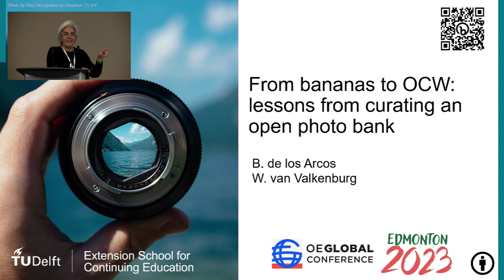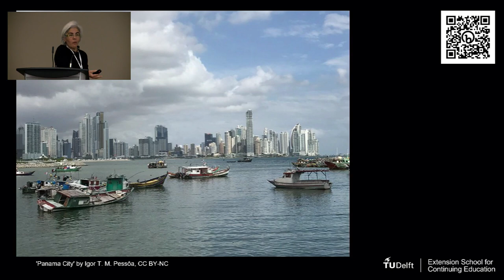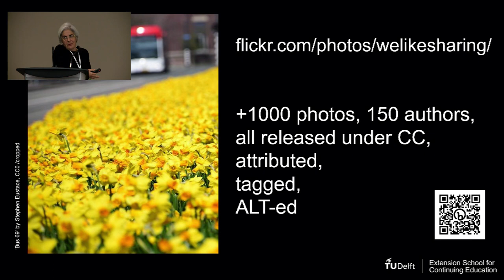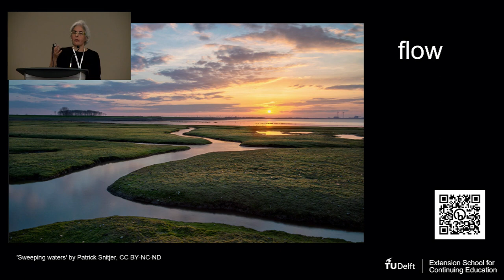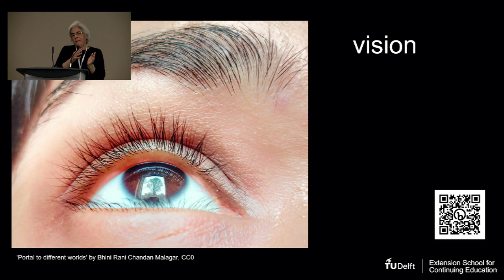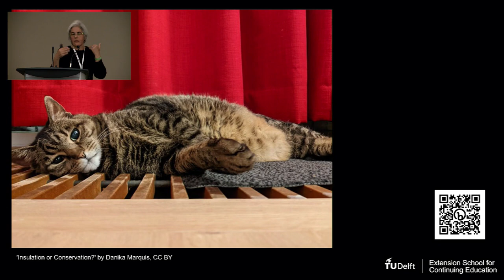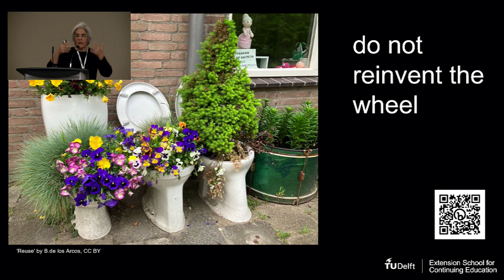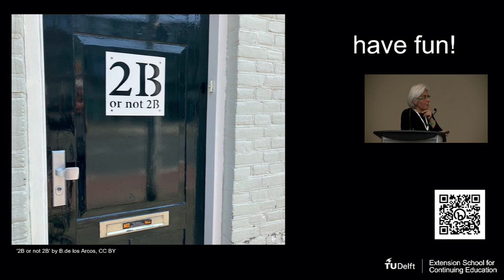OEGlobal23: From Bananas to OpenCourseWare: Lessons from Curating an Open Photo Bank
‘We Like Sharing’ (WLS) is a photo bank of openly-licensed images created by staff, students and alumni of TU Delft, and curated by the Extension School for Continuing Education. Anyone can contribute a photograph, provided they choose the Creative Commons license under which it is released –authors retain copyright, not the university, and decide what permissions they give to those who would like to reuse their images. To date, more than 150 people have deposited 900+ photographs that have received over 400K views.

In this presentation we will talk about how the experience of setting up and maintaining WLS can inform the decisions to be made and processes to be established in order to develop OCW to meet the demands and expectations of our university’s Life Long Learning strategy.

Presented by Willem van Valkenburg and Bea de los Arcos (Delft University of Technology)